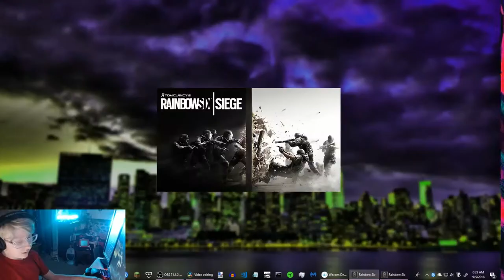Operation Grim Sky || Rainbow Six Siege